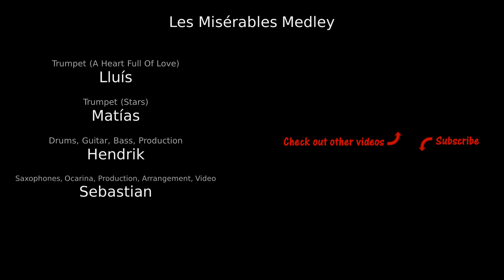Les Misérables Medley - saxophone and trumpet feat. Lluís, Matías & Hendrik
Les Misérables Medley. Original music by Cloude-Michel Schönberg. Arrangement by Sebastian Weiss.

The band:
Lluís - trumpet (Come to me, a Heart full of Love)
Matías - trumpet (Stars)
Hendrik - bass, guitar, drums, production
Sebastian - saxophone, ocarina, arrangement, production, video

We four are all members of the TUM JazzBand, the big band of the Technical University of Munich

Thanks to Hendrik for letting me use his microphone for the saxophones and ocarina.
Thanks to Lluís, his shirt of little Cosette was perfectly for “Castle on a cloud”
for letting us record drums, bass and guitar there

List of songs (in order of their appearance):
Overture
Castle On A Cloud
Master Of The House
Stars
Red And Black
A Heart Full Of Love
Upon These Stones / Building The Barricade
Empty Chairs At Empty Tables
Finale